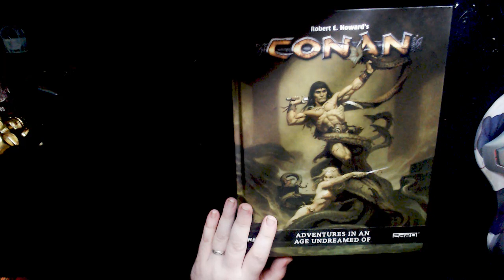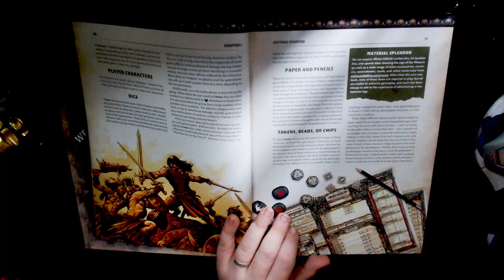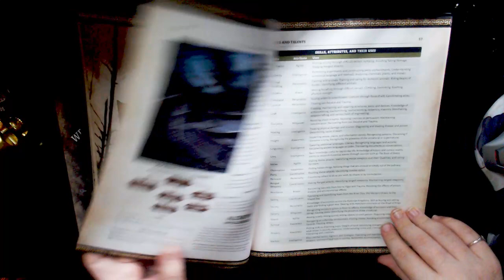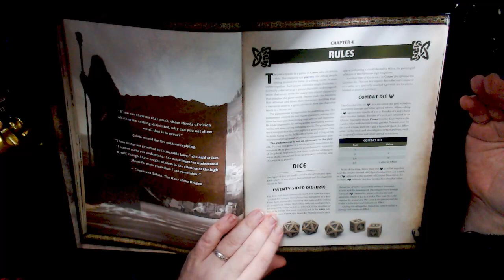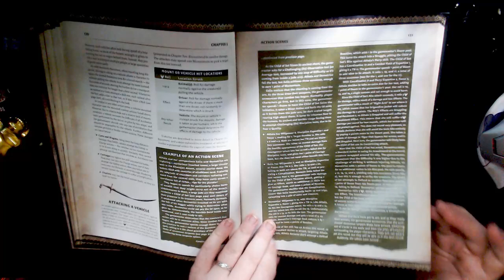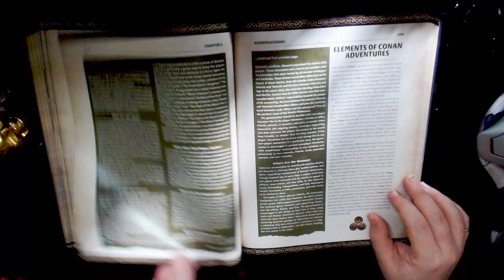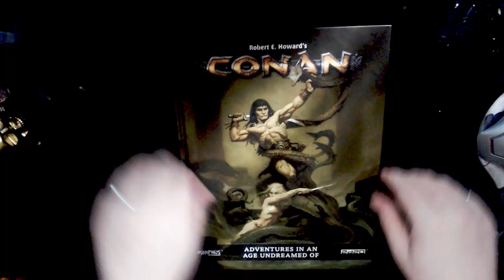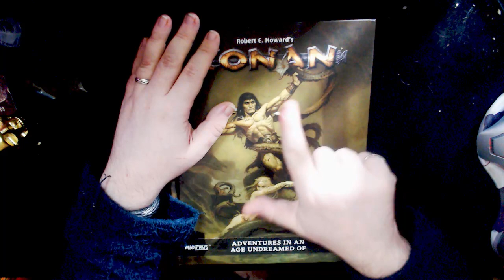TTRPG REVIEW - Robert E. Howard's CONAN - Adventures in an Age Undreamed of by Modiphius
This is a review of the TTRPG 'Robert E. Howard's Conan - Adventures in an Age Undreamed of, by Modphius. It's an early release, before they really got into their stride with 2d20, and it shows a bit, but it's still a solid, if not quite genre-emulating, game.